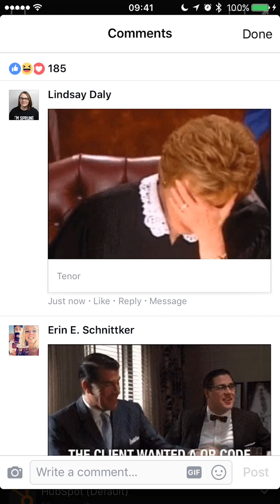How to Comment with a GIF on Facebook